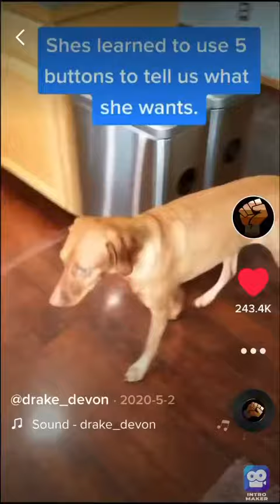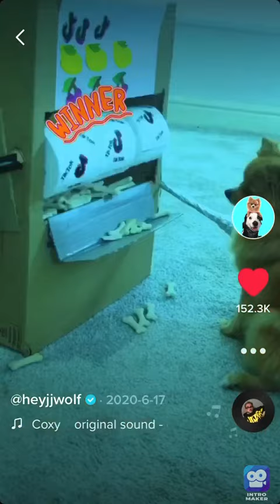Some funny and cringe tiktoks